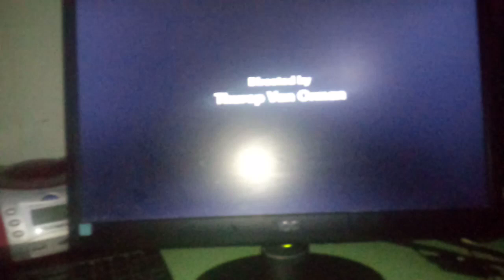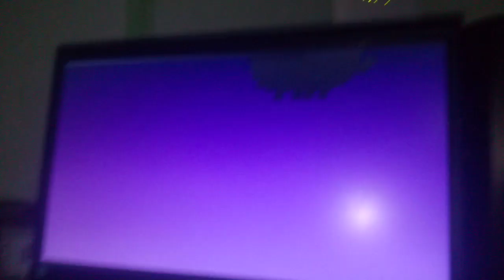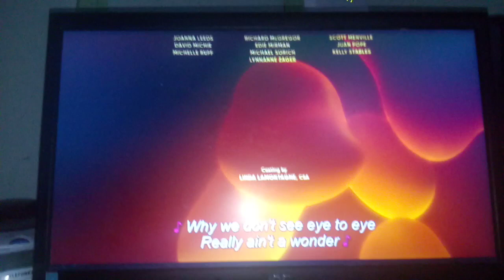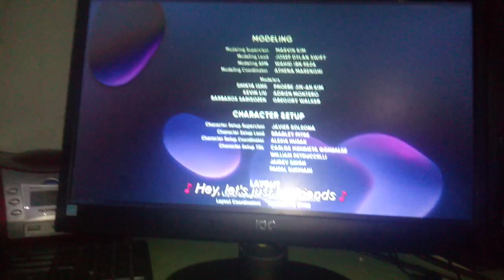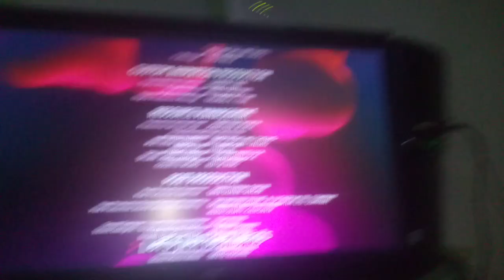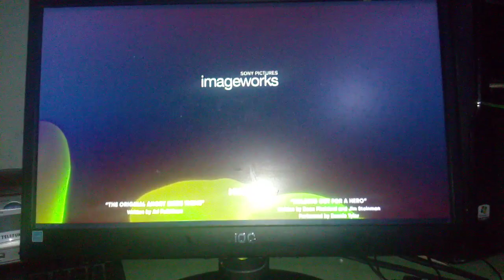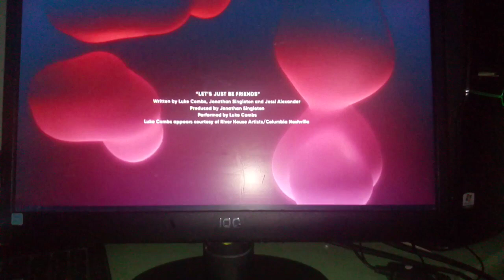The Angry Birds movie 2 End Credits